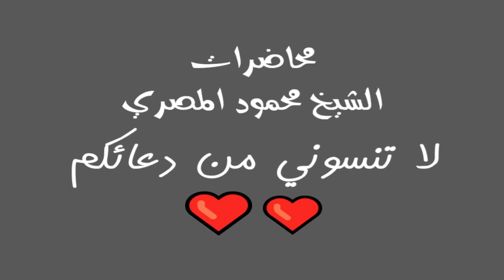برنامج آية وحكاية حلقة 7 محاضرات الشيخ محمود المصري أبو عمار